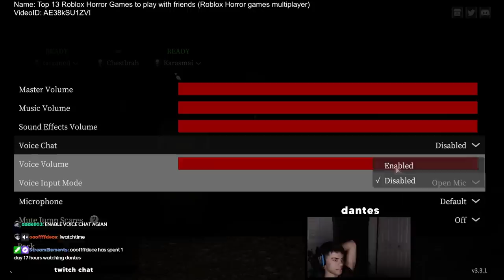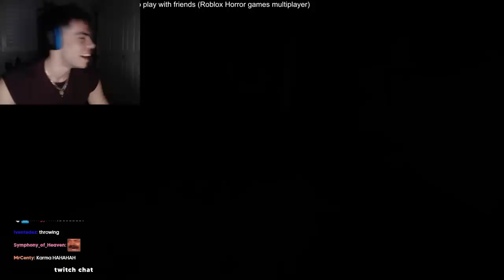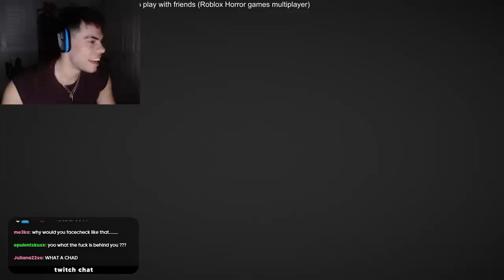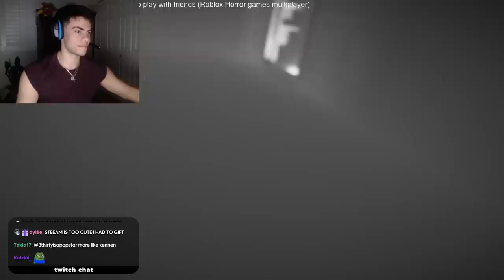MY HEART CAN'T TAKE THIS | Devour with Tarzaned, Karasmai, ScrubNoob